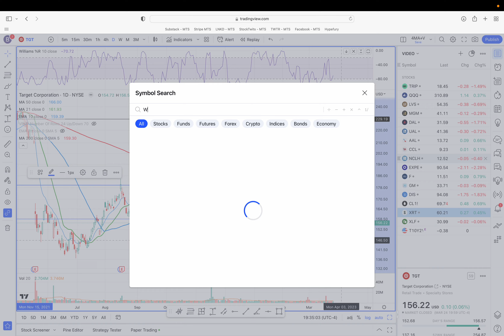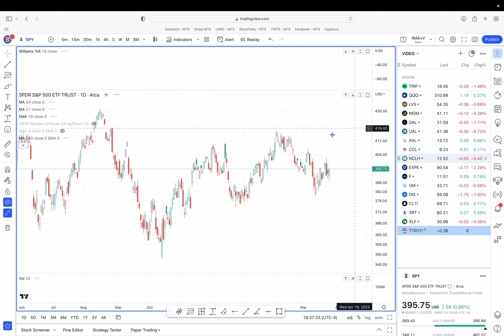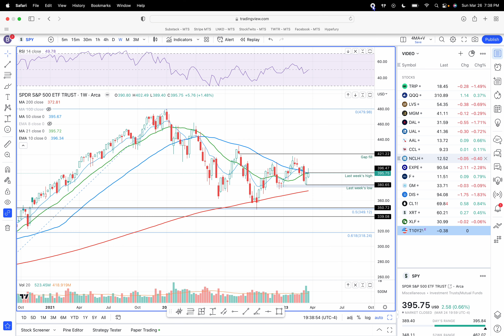Is the Stock Market Signaling a Recession on the Way?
Asset markets are sending mixed signals. One group screams caution. Another says ignore the noise. More than anything, the stock market is sending mixed signals.

What do you think is coming -- A recession or no recession?